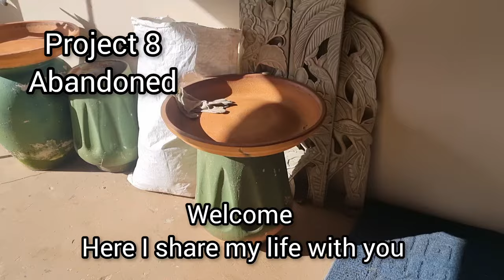Garden Planter Pots Repaint (Project 8)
Project 8 on hold for now. I only prepared 2 pots and there are 2 more and one was added yesterday.

There is just too little time in my day for all that needs to be done.

Thanks for keeping me company through all my work projects and words of encouragement in the comment section. It is so much appreciated.

Postal Address:
24 Orleans Street
Woodlands
Gqeberha
6070
South Africa